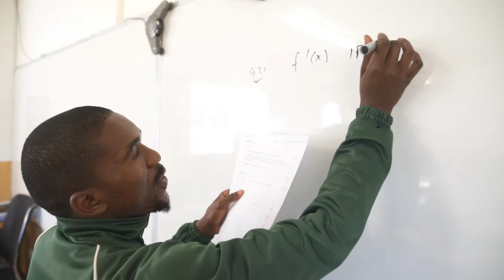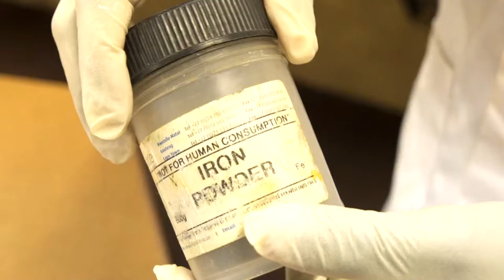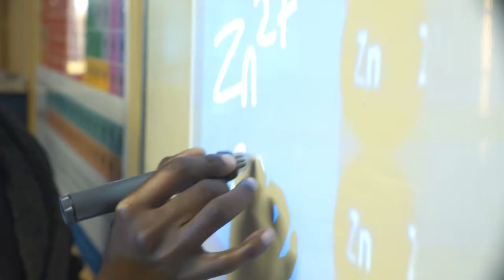Midland Community College 2017 Promotional Video Full HD